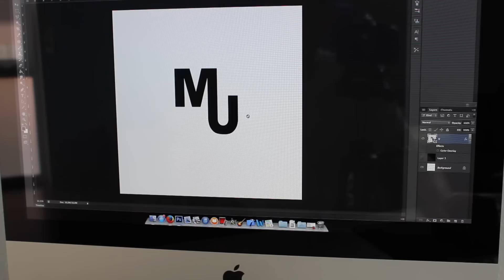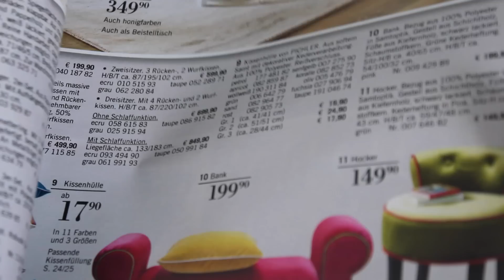How to Electro Etch a Knife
You HAVE to use a laser printer! I forgot to mention it in the video (super stupid) so I had to annotate it but I guess most people don't see the annotations.
I am realy sorry for my extensive use of the word "now" ... it's annoying I know.